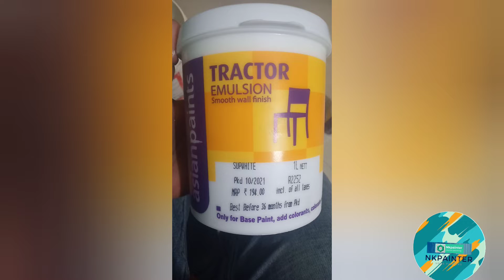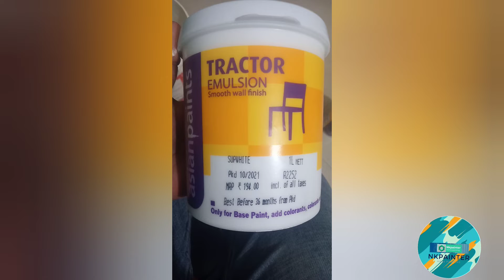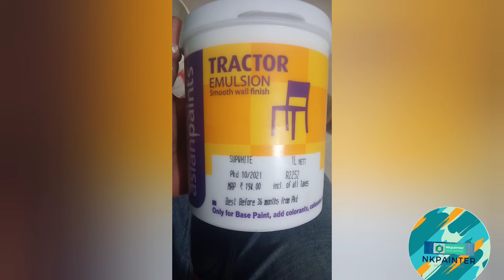how to apply Emulsion emulsion in room in cost blog home vlogs interiordesign #